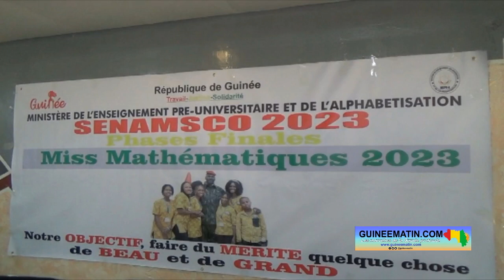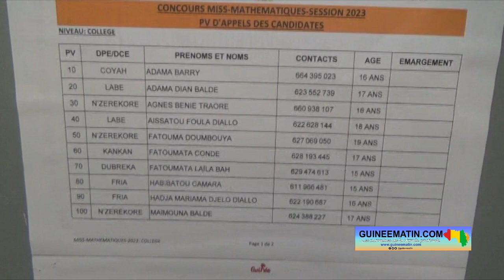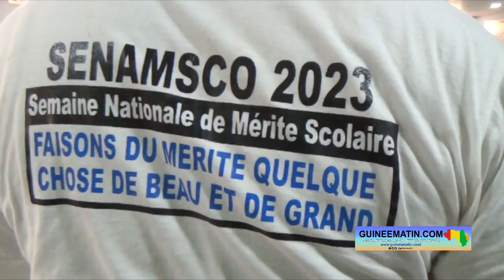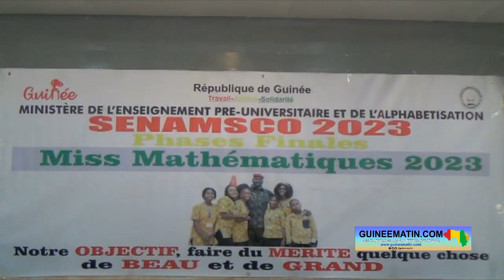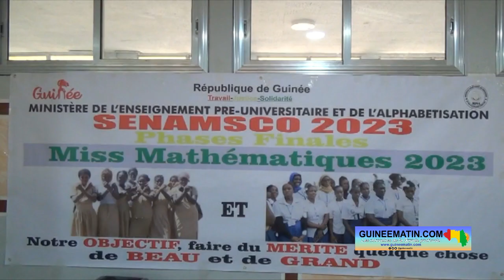Conakry : Guillaume Hawing lance les phases finales du concours Miss Mathématiques 2023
La Semaine nationale du mérite scolaire (SENAMSCO), organisée par le Ministère de l’MEPU-A, a entamé les choses sérieuses ce lundi, 13 mars 2023, à Conakry. 48 candidates au concours Miss mathématiques 2023 ont été évaluées à l’INRAP de Donka.

Habillées aux couleurs nationales, elles viennent de toutes les régions de notre pays pour une compétition qui va se poursuivre jusqu’au vendredi prochain
Fanta Condé, âgée de 19 ans, en classe de Terminale Sciences Maths, dans un groupe scolaire de la région de Faranah, a dit son optimisme. « Je pense que Faranah peut relever le défi. Je ferai de mon mieux pour que ma région puisse être à la hauteur de cette compétition. En ce qui concerne la préparation, puisque nous sommes venues avec nos responsables, chaque soir on révise avec eux. Et grâce à ça, je pense que je pourrai être la première du concours Miss Mathématiques 2023 ».
Mariama Soumah, âgé de 16 ans, élève de la 10ème année au Groupe scolaire Saint Georges de Conakry, espère que la victoire sera de ton côté. « Je suis très prête, puisqu’on a fait des exercices avec les responsables d’écoles. Je compte rendre fière ma région de Conakry en remportant la victoire dans ce concours ».
Idiatou Diallo, âgée de 18 ans, élève en classe de Terminale Sciences Mathématiques au groupe scolaire Tountouroun de Labé, est tout aussi heureuse. « C’est la première fois que je participe à un concours. C’est un sentiment de satisfaction qui m’anime aujourd’hui de participer à ce concours, c’est une fierté pour moi. Je compte faire la fierté de ma région. Je suis venue ici pour gagner, et grâce à Dieu, je vais rendre ma région très fière ».
Kébé Isabelle DOPAVOGUI, 18 ans, élève de la Terminale Sciences Mathématiques au lycée-collège Alpha Yaya Diallo de N’Zérékoré, pense enlever le trophée. « C’est ma première participation à une phase finale dans un concours. Depuis mon enfance, j’ai toujours aimé être un jour une grande mathématicienne. C’est pourquoi, quand j’ai entendu parler de ce concours Miss Mathématiques 2023, j’ai dit là, je pourrais gagner, parce que j’ai toujours aimé les Mathématiques. Je compte remporter ce concours, parce-que je suis fin prête ».
Fatou Diallo, 18 ans, élève en Terminale Sciences Mathématiques au lycée Morfindian Dian Diabaté de Kankan. « C’est la première fois que je participe à ce concours. La motivation est que depuis toute petite, j’ai aimé les mathématiques. Donc, s’il y a un concours qui me donne l’opportunité, pourquoi ne pas la tenter ? Pour que je puisse être la reine des mathématiques de la Guinée, c’est pourquoi j’ai participé. Si je suis déclarée Miss Mathématiques, ma région sera fière de moi, mes parents et même ma nation. Donc, c’est un rêve pour moi. Je pense qu’il est bon de se préparer, d’avoir la tête tranquille. Je voudrais dire à mes amies de se concentrer sur les mathématiques. Ne pas dire que les mathématiques sont difficiles. Non, les mathématiques ne sont pas difficiles, c’est très facile, si tu as la tête tranquille, tu te fixes un objectif pour dire que oui, je peux faire ça, même si tu ne comprends pas les mathématiques, dis-toi que c’est un rêve, je peux y arriver ».
Les candidates au concours miss mathématiques 2023 sont venues de différentes écoles à travers la Guinée. Elles sont sélectionnées dans des lycées et collèges. Elles seront évaluées en 2 tours avant la finale qui aura lieu entre 6 candidates le vendredi 17 mars prochain. Pour assurer la rigueur du concours, des caméras de surveillance sont installées dans la salle. Le ministre de l’Enseignement pré-universitaire et de l’alphabétisation, Guillaume Hawing.
« Tout ce qui va améliorer la qualité des études en République de Guinée, nous n’allons pas badiner avec. Nous allons tout faire pour que cela marche. Aujourd’hui, c’est un exemple. Ce sont les Miss mathématiques. Elles sont venues des coins de la Guinée. Ce sont les meilleures lauréates. Donc, elles sont soumises à cet exercice. Ce qu’elles sont en train de faire depuis la salle et à partir de mon bureau, quiconque fraude, on peut savoir.  Ces caméras sont là, elles ne bougent pas. Elles suivent tous les mouvements dans les plus petits détails ».
Invité à prendre part à ce concours, le professeur Saliou Touré, ancien ministre et président de la Société Mathématique de Côte d’Ivoire, a salué l’initiative du ministre de l’Enseignement pré-universitaire et de l’Alphabétisation pour avoir instauré cette démarche en faveur des futures élites guinéennes.

« Monsieur le Ministre Guillaume Hawing, permettez-moi de vous saluer et de vous remercier très sincèrement pour tout ce que vous réalisez de positif à la tête de ce grand département ministériel qui est chargé de former l’avenir des enfants de Guinée, mais également l’avenir de la jeunesse d’Afrique. Monsieur le Ministre, je vous salue pour toutes les innovations que vous avez introduites au sein du ministère de l’Enseignement pré-universitaire et de l’Alphabétisation »